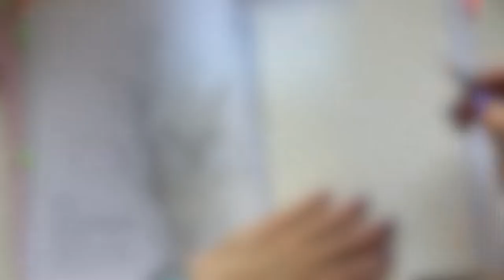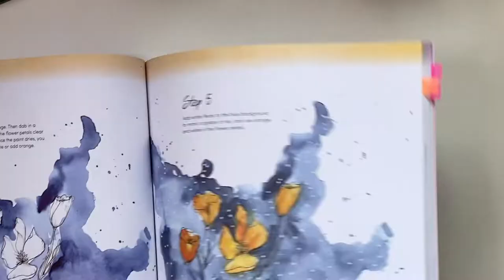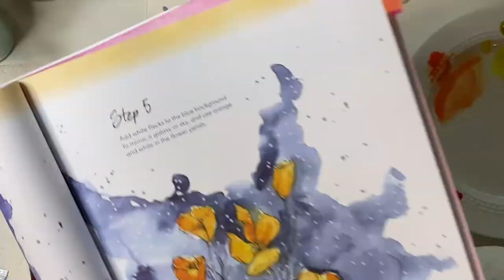California Poppies | Watercolor With Me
I am painting California Poppies from the book INKING FLORALS by Isa Down. Hope you'll join me! When I'm stressed I turn to art to help manage my anxiety. Following "paint alongs" or online art lessons or even lessons out of a book makes art so much more accessible to me because there's no pressure to create something original - I make art to access all the good feels that being creative creates. :)

All of the material herewith and included as content is hereby COPYRIGHT PROTECTED. Thank you!